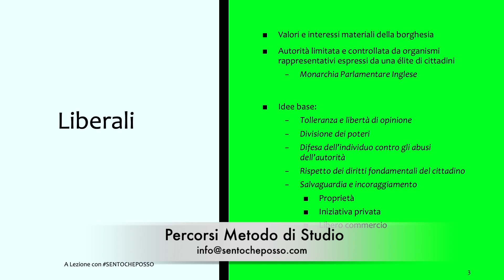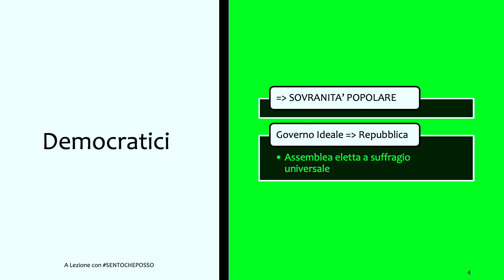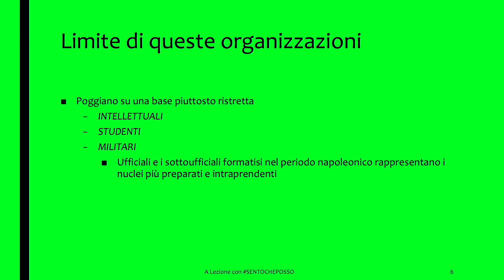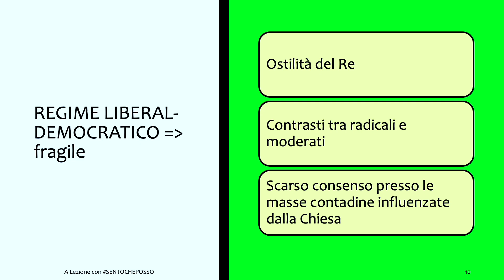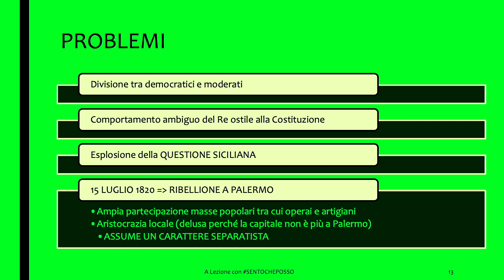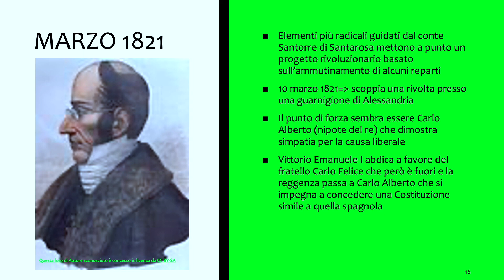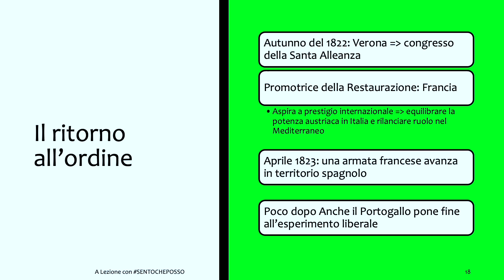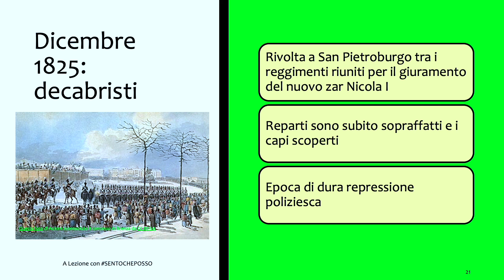Le rivoluzioni europee degli anni 1820-21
Benvenuti in una nuova lezione di storia dedicata ai Moti del 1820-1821, un periodo cruciale di rivoluzioni e insurrezioni che ha attraversato l'Europa e l'Italia. Questo video è pensato per studenti della scuola secondaria di secondo grado, studenti universitari e docenti che desiderano approfondire le dinamiche storiche e politiche di quei tumultuosi anni.

Esploreremo insieme le cause, lo sviluppo e le conseguenze di questi moti, partendo dal contesto europeo fino a focalizzarci sulla situazione italiana. Analizzeremo il ruolo di movimenti liberali e carbonari, le reazioni dei governi monarchici, e le speranze di unificazione e di libertà che animarono le popolazioni oppresse.

Attraverso un’analisi dettagliata, capiremo come questi eventi abbiano contribuito a modellare la storia moderna e a preparare il terreno per i successivi sviluppi politici del Risorgimento italiano.

Segui sentocheposso su Facebook, Instagram e TikTok dove ogni giorno posto contenuti sull’apprendimento, sul metodo di studio, sull’imparare ad imparare, sull’orientamento e sui DSA/BES.

Per:
📚 percorsi personalizzati sul metodo di studio
💪 tutoring-coaching scolastico e universitario (anche DSA/BES)
🤫 orientamento scolastico e universitario
👉 formazione e consulenze